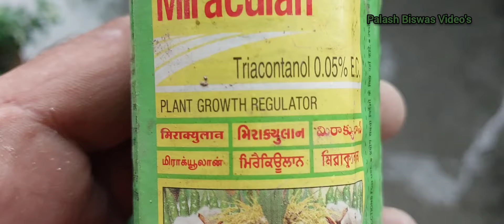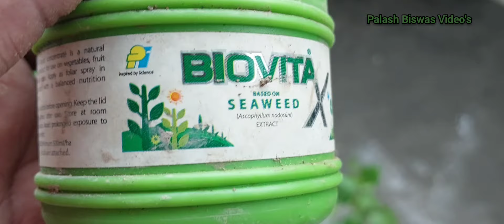প্রচুর ফুল পেতে অপরাজিতা গাছে জুন মাসের পরিচর্যা / বর্ষার আগে অপরাজিতা গাছে এক্ষুনি দিয়ে দেখুন কি হয়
কিভাবে কেয়ার করবেন বিস্তারিত আলোচনা করা হলো ভিডিও তে।